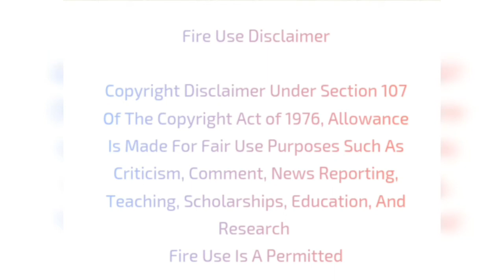Mukbang Chıcken challenge!!!!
You are welcome a video is a collection of clips of the best food

_____thank you verr veryy mach

Msic in this video
the song
Warriors
the artist
Asketa, Natan Chaim, M.I.M.E, Requenze
Licensed to YouTube platform by:
AEI (on behalf of NCS); BMI - Broadcast Music Inc., Featherstone Music (publishing), LatinAutor, UMPI, Warner Chappell and 6 music rights institutions
الفئة
الأشخاص والمدونات